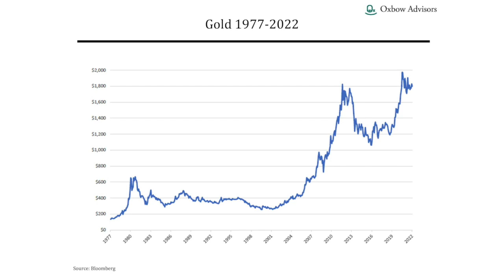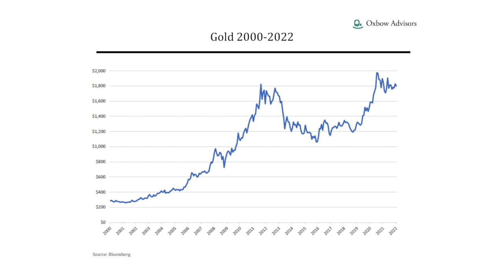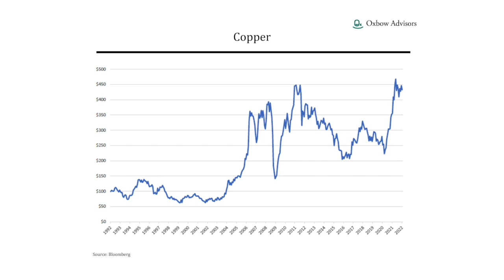Ted Oakley Interview Series 2022 - Pierre Lassonde - February 23, 2022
Ted Oakley interviews Franco-Nevada (FNV) Chairman Emeritus, Pierre Lassonde, about the current state of gold and mining and where he thinks the precious metals market is headed.  He explains his views on investing in gold bullion, royalties, and miners as well as the future of copper in a changing energy landscape.

for your complimentary copy of Ted Oakley's: "Your Money Mentality" as well as the library of all of Ted Oakley's books.